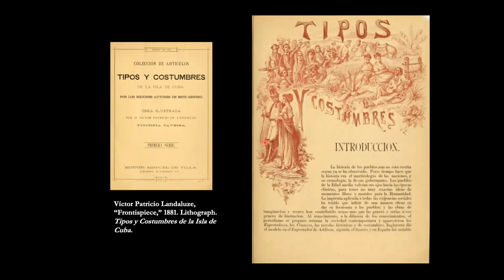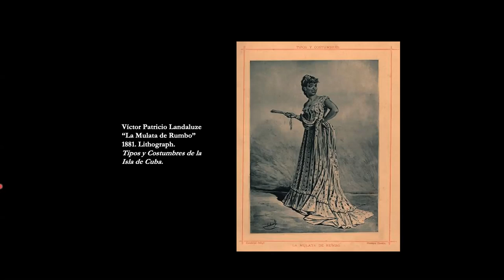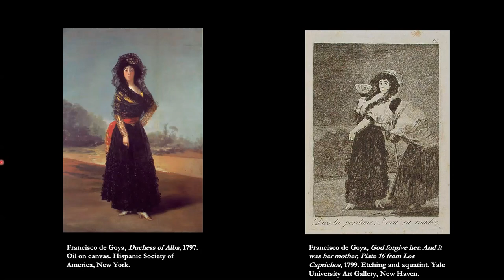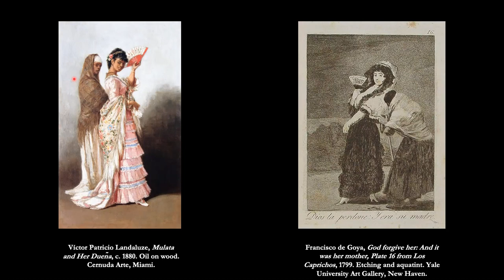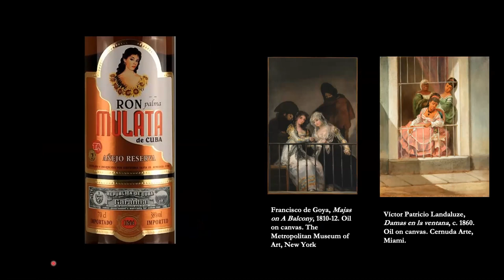24 Mar 21 Zurbarán Centre, Madeleine Haddon: The Cuban Maja…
Seminar hosted by the Zurbarán Centre for Spanish and Latin American Art (Durham University) with ARTES and the Instituto Cervantes. 24 March 2021.